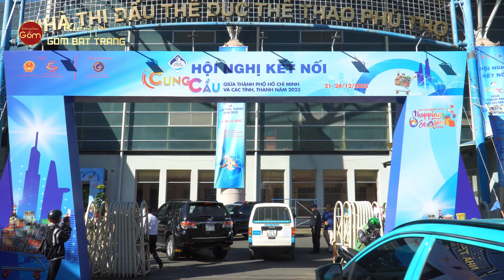Lễ hội Tinh hoa làng nghề và đặc sản Việt Nam 2023 cùng Không Gian Gốm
Chương trình “Tinh hoa làng nghề và đặc sản vùng miền năm 2023” quy tụ gần 200 doanh nghiệp tiêu biểu, mang đến các sản phẩm làng nghề truyền thống
Không Gian Gốm Bát Tràng - Hệ Thống Gốm Sứ Giá Xưởng
Địa chỉ các cửa hàng Không Gian Gốm Bát Tràng miền Nam:
 ▪️96-98 Võ Thị Sáu, P. Tân Định, Quận 1, Tphcm
 ▪️89 Pasteur, P. Bến Nghé, Quận 1, Tphcm (Chuyên Gốm sứ quà tặng và trang trí)
 ▪️130 Cộng Hòa, P.4, Q. Tân Bình, Tphcm
 ▪️06 Chế Lan Viên, P. Tây Thạnh, Q. Tân Phú, Tphcm
 ▪️21 Nguyễn Văn Linh, Phú Mỹ Hưng, P. Tân Phong, Quận 7, Tphcm
 ▪️30 Chế Lan Viên, P. Tây Thạnh, Quận Tân Phú, Tphcm (Workshop Làm Gốm)
 ▪️6B Nguyễn Hữu Tiến, P. Tây Thạnh, Q. Tân Phú, Tphcm (Vườn Gốm Việt - chuyên gốm sứ cảnh quan sân vườn)
 ▪️Bà Rịa - Vũng Tàu:
125 Lê Duẩn, Phước Nguyễn, Bà Rịa